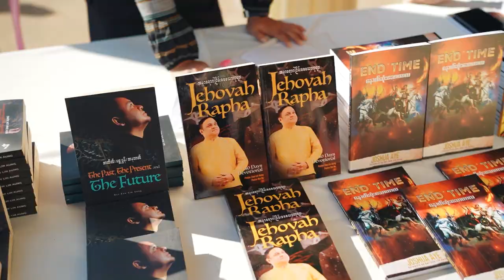End Time Revelation Conference